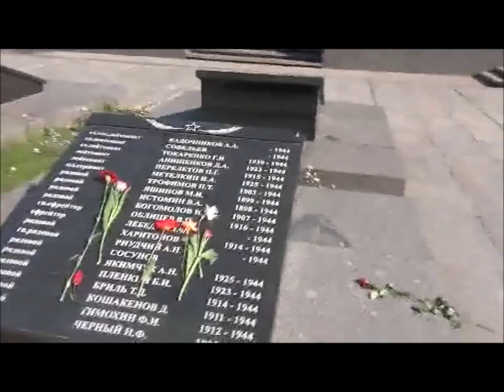9 мая 2020 года, Антакальнис. Часть 1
9 мая 2020 года на Антакальнисском воинском кладбище (Вильнюс, Литва).
Автор видеосюжета – Владимир Клоповский, «Обзор» (Литва)